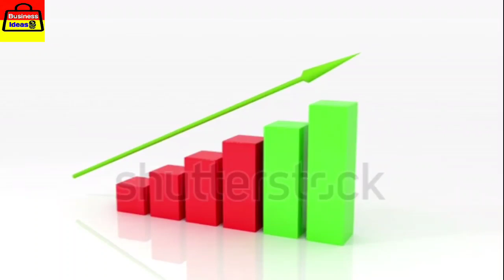Small business ideas in kannada Medical Cotton Roll business ideas in kannada